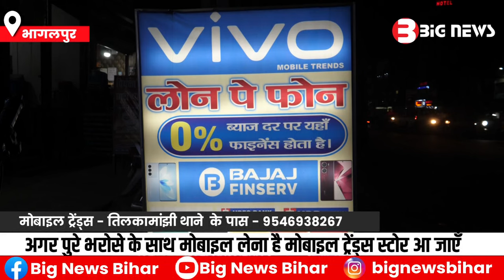Bhagalpur में अगर पुरे भरोसे के साथ मोबाइल लेना है मोबाइल ट्रेंड्स स्टोर आ जाएँ, लोन पर भी मिलेगा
Bhagalpur में अगर पुरे भरोसे के साथ मोबाइल लेना है मोबाइल ट्रेंड्स स्टोर आ जाएँ, लोन पर भी मिलेगा |मोबाइल ट्रेंड्स स्टोर भागलपुर के तिलकामांझी में तिलकामांझी थाना के पास स्थित है | भागलपुर के तिलकामांझी में तिलकामांझी थाना के पास स्थित ट्रेंड्स मोबाइल स्टोर भी धनतेरस और दीपावली को लेकर आपके स्वागत को तैयार है।इस मोबाइल स्टोर में सभी ब्रांड जैसे कि oppo. Realme one plus, mi, iphone, infinix, techno, nokiya, vivo, samsung, ke सभी रेंज के मोबाइल फ़ोन मिल जाते है। आपका बजट कुछ भी हो। यहां आपको हर बजट का मोबाइल फोन मिल जाएगा।साथ ही हर तरह के एसेसरीज जैसे कि ईअरफ़ोन, earbuds, चार्जर, डेटा केबल भी उपलब्ध है ।
पता -मोबाइल ट्रेंड्स - तिलकामांझी थाने  के पास - 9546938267